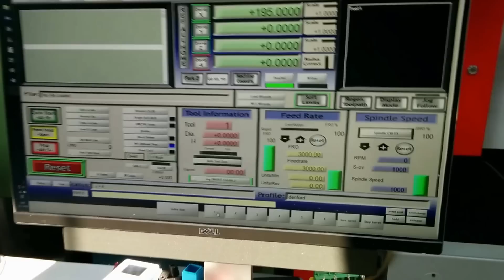Denford Novamill ATC tool change with the Mach3 controll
this video shows the Denford with my mach3 script to do the toolchange